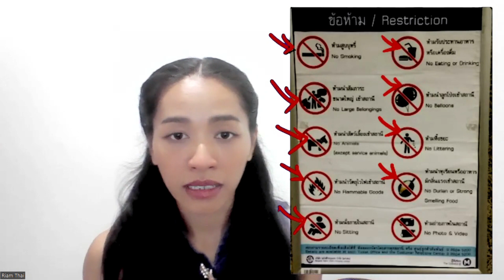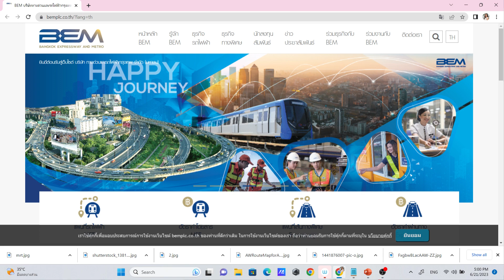MRT - Mass Rapid Transit - Beginner Thai - Easy Thai ภาษาไทยง่ายจัง